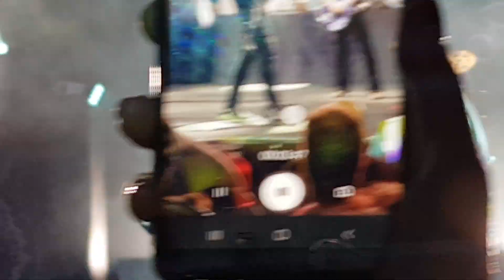WhiteSnake 2019 - Still Of The Night + Final - Arenele Romane - Bucharest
Whitesnake In Concert (Flesh & Blood Tour 2019) - Arenele Romane - Bucharest - 1 july 2019 - 🤘🤘🤘 - filmed full HD by Adi & Miky